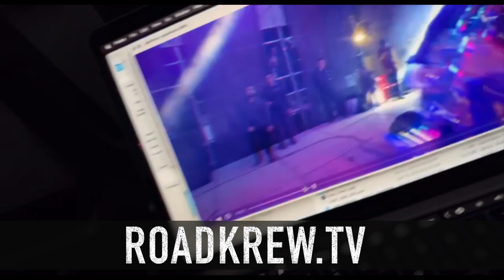📹 RoadKrew.TV 📺 With The True Kings 👑 Ep 21 SHOWTIME